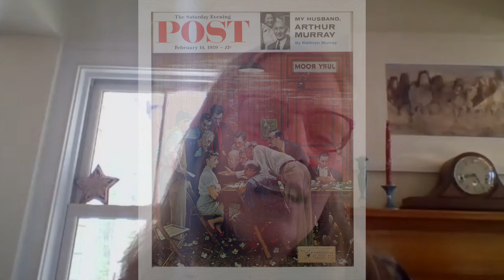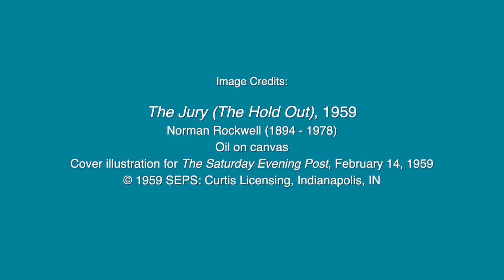Quick Pic: The Jury (Hold Out)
Big Idea

Have you ever felt strongly about something even though others did not agree with you?

This image tells a story about having an opinion, weighing evidence, and possibly sticking to our own ideas even while also listening to other viewpoints. Taking responsibility for learning and forming opinions based on evidence,  not just popular opinion, is part of our responsibility as Americans.  All citizens have the right to an opinion and vote, and they have a civic responsibility to participate as jurors in the court system.

Notice and Wonder

Notice the close proximity of jurors to each other.

What are the clues that place this image in time? It was painted in 1959, over 60 years ago. What do you notice about the characters’ haircuts, dress? They are smoking which is something that would not happen today in a courtroom.

Color - red surround is unusual for Rockwell. There is a charge to this image which the red brings out. The jurors have strong opinions.

Rockwell often used red to frame an image, but do you think the red shoes in this case might also signal this woman’s independence? Her shirt and skirt are unremarkable, her back is straight and her hands are folded. She is listening to all the other jurors, but she also seems to be “holding out”  with her own opinion.

Fun Facts

Taking part in the democratic process by participating on a jury is a civic responsibility for all citizens of voting age. Generally, after hearing the facts of a court case, a group of twelve men and women discuss the facts in a jury room, and must decide the outcome of the case and the fate of the defendant.  All jurors must agree, otherwise the case will result in a hung jury, when no decision is reached.

In this illustration, a female juror is not in agreement with the other jurors, who are trying to persuade her to change her mind. In 1959, women jurors were still a rarity in some states and not permitted in others. In this painting, Rockwell has pictured himself as one of the jurors - he is second from the left, bending down to see if the juror might change her mind.

Rockwell is an observer and not one of the characters working on convincing the woman juror. It is as if he is noticing this woman has her own view and he is listening and watching to understand and see what happens.

At at time when woman were not always recognized as having their own opinions, Rockwell is showing the world a strong woman who is listening, but keeps her arms crossed and will hold onto her own opinion unless there is a very good reason to change it.

Notice the man who is sleeping! He provides visual interest because he is behaving differently than the rest.

Based upon her expression and body language, what do you think she will do?

There must be a fun fact about Rockwell’s signature.